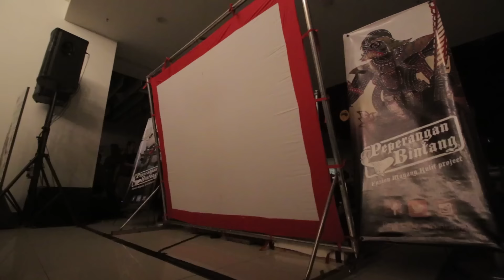If only... TELEPORTATION EXISTED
25 MAR 2017